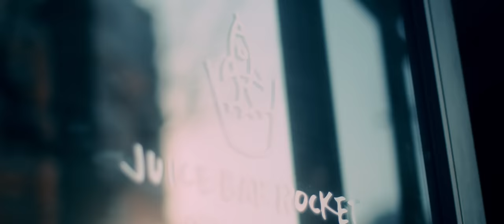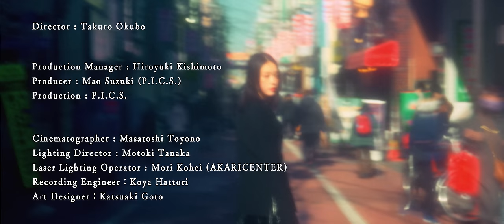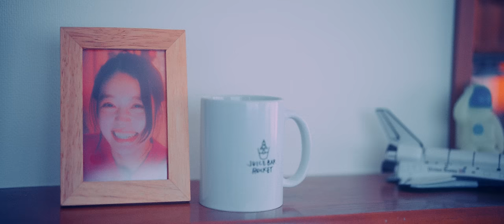Omoinotake | 幾億光年 【Official Music Video】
TBS系 火曜ドラマ『Eye Love You』主題歌
「幾億光年」

New Single「蕾」（TVアニメ「僕のヒーローアカデミア」第7期エンディングテーマ）
2024.5.5 Digital Release

 「幾億光年」 2/28 CD Release

▼収録内容
【DISC1 CD】  ＊初回生産限定盤/通常盤
1. 幾億光年（TBS系 火曜ドラマ『Eye Love You』主題歌）
2. アクトレス
3. 幾億光年(Instrumental)
4. アクトレス(Instrumental)

【DISC2 Blu-ray】  ＊初回生産限定盤
Omoinotake ONE MAN TOUR 2023 ''Ammolite'' 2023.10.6 @Zepp DiverCity (TOKYO)

▼LIVE

「Omoinotake ONE MAN TOUR 2024」

【日程・会場・お問合せ】

2024年9月20日（金） ※Sep 20
台北　Taipei　Legacy Taipei

2024年9月28日（土） ※Sep 28
ソウル Seoul　Rolling Hall

2024年10月4日（金）　開場18:30 / 開演19:00
福岡　DRUM Be-1

2024年10月5日（土）　開場16:30 / 開演17:00
長崎　DRUM Be-7

2024年10月12日（土） 開場15:00 / 開演15:30
宮城　仙台darwin

2024年10月14日（月・祝） 開場15:30 / 開演16:00
北海道　札幌cube garden

2024年10月18日（金） 開場18:30 / 19:00
石川　金沢Eight Hall

2024年10月25日（金） 開場18:00 / 開演19:00
愛知　ダイアモンドホール

2024年11月1日（金） 開場18:00 / 開演19:00
大阪　なんばHatch

2024年11月5日（火） 開場18:00 / 開演19:00
東京　Zepp DiverCity(TOKYO)

2024年11月9日（土） 開場16:30 / 開演17:00
香川　高松MONSTER

2024年11月10日（日） 開場16:30 / 開演17:00
広島　Live space Reed

2024年11月12日（火） 開場18:30 / 開演19:00
島根　松江B1

2024年11月13日（水） 開場18:30 / 開演19:00
島根　松江B1

[Music Credit]
Lyrics: Tomoaki Fukushima
Arrangement: Omoinotake
Sound Produce & Arrangement: Ryo Konishi（CRCK/LCKS,象眠舎）

Horn Arrange Assistant:　Amane Takai
Trumpet:　Yochi Masago
Trumpet:　Ryusuke Kanke
Trombone:　Yusuke Enomoto
Tenor Saxophone: Makoto Douchi

Mix Engineer: Masahito Komori
Mastering Engineer: Tsubasa Yamazaki（Flugel Mastering）
Recording Engineer: Soichiro Ishii (Studio MSR)
Drum technician: Takashi Sano

[Video Credit]
Director: Takuro Okubo

Starring:Akari Takaishi, Takuma Usa

Casting: Tomoho Ikeda
Cast Hair&MakeUp: Chiaki Shioyama
Cast Stylist: Kenshi Kaneda
Stylist Assistant: Tomohiro Watanabe, YUKI
Hair&MakeUp (Omoinotake): Toshihiro Takaki (SEED&beauty）, Kaname Yamada（SEED&beauty）
Stylist (Omoinotake): Takuma Kano

Director of Photography: Masatoshi Toyono
1st Camera Assistant: Kohki Kayaki
2nd Camera Assistant: Himari Minakuchi
Lighting Director: Motoki Tanaka
Chief Lighting Assistant: Nodoka Takayabu
2nd Lighting Assistant: Yukinori Suda, Kaisei Oikawa, Shun Tanaka
Laser Lighting Operator: Mori Kohei (AKARICENTER),Inagaki Keita (AKARICENTER)
Recording Engineer: Koya Hattori
MA Mixer: Itsuki Tanitsu （IMAGICA）
Art Designer: Katsuaki Goto
Art Designer Assistant: Ayaka Yoshida

Production: P.I.C.S.
Producer: Mao Suzuki（P.I.C.S.）
Production Manager: Hiroyuki Kishimoto, Risa Tomono, Hironari Kimura, Takuya Kodani
Production Assistant: Shogo Otake, Wakana Hashimoto, Koki Mugii

Transporter: Toshiki Mochizuki （Grace.）,Kosuke Okito（Grace.）, Isami Saeki（Grace.）, Kodai Nishizawa（Grace.）

Location: Adachi City Promotion, JUICE BAR ROCKET, Galaxcity

Costume Cooperation: WILLA SPOT., BARGIEE, ENEWD NINA, MAMMUT, BLANC YM, WIZZARD, PARATRAIT, OPTICAL TALOR CRADLE, COTORI.